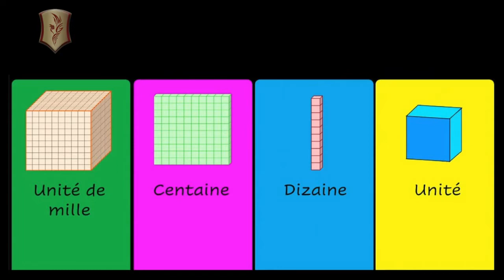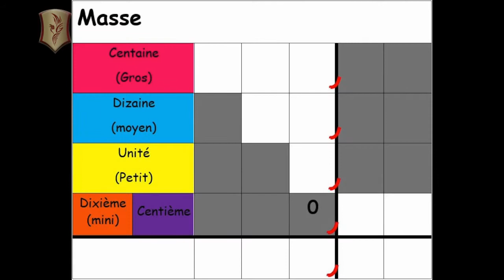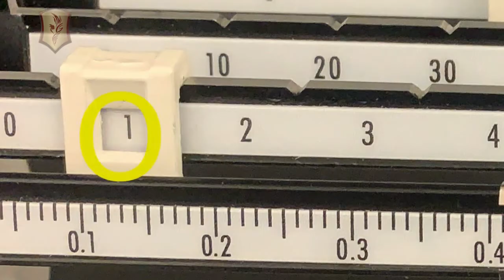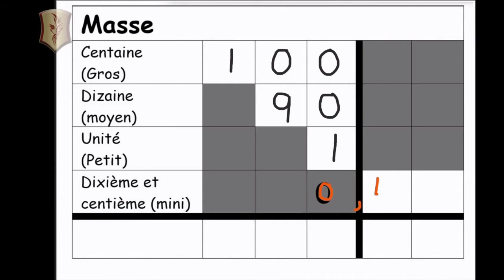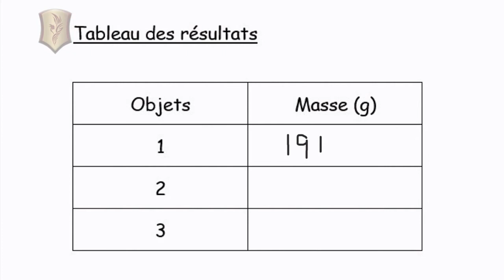Balance à Fléaux, Lecture de la masse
Cette vidéo explique en détail comment lire la masse sur une balance à fléaux.